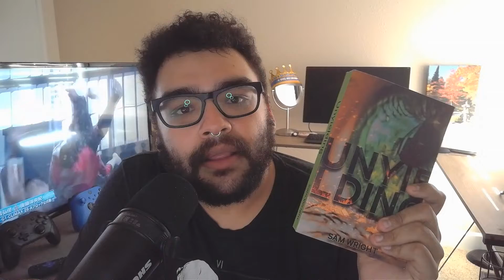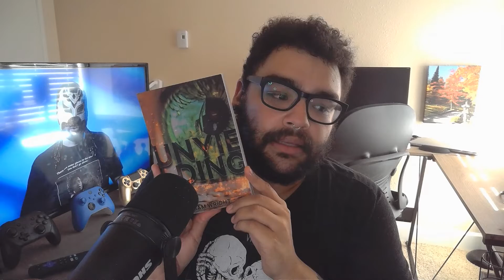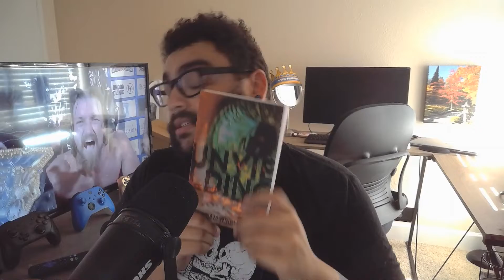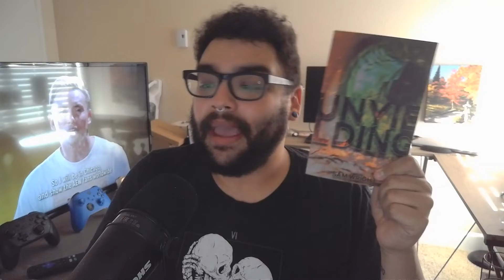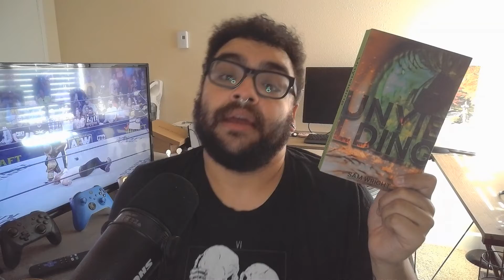I Wrote a Book!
I mean, it's what the title says. I took a break to finish writing a book and I did!